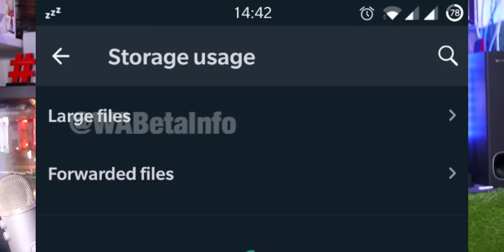Telugu TechNews 699: PlayStation 5 Revealed, Lenovo Legion Gaming Phone, Photoshop Camera, OPPO A52